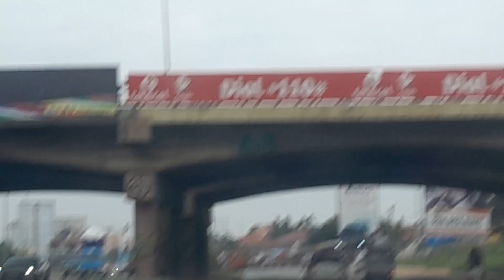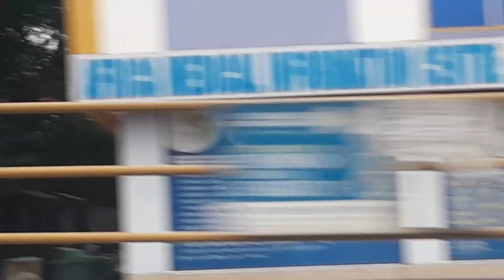ooooooooooooooooo ACCRA GHANA 🇬🇭